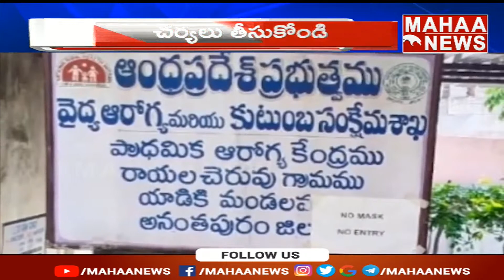అనంతపురం జిల్లాలో ఆశా వర్కర్ల ఆవేదన | Anantapur District | Mahaa News